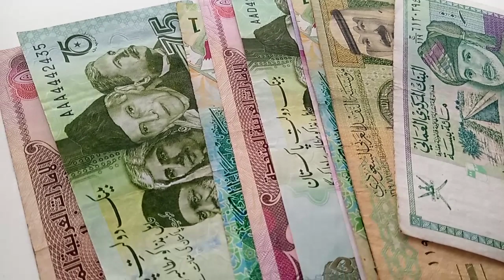us dollar to Iraqi dinar exchange rates / iraq dinar exchange / iraqi dinar